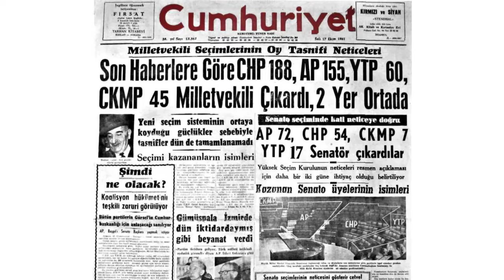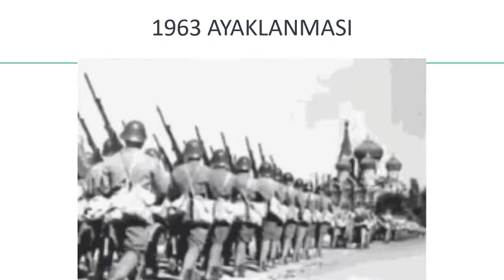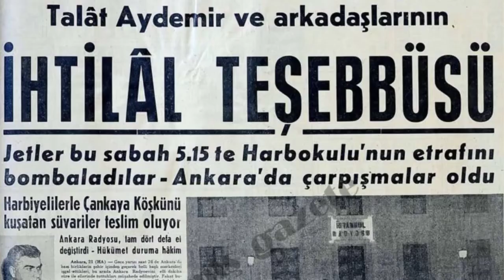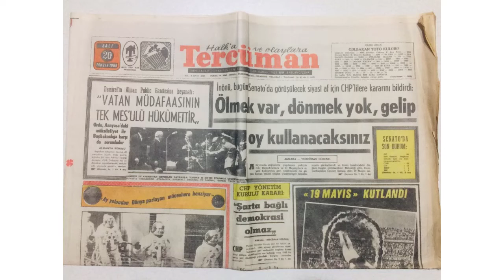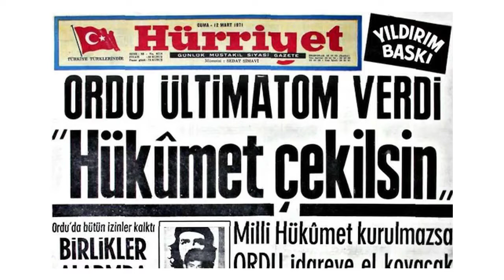Türkiye Tarihindeki Başarısız DARBE Girişimleri !!!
Herkese merhaba, bu videomda 'TARİH' serimize çok araştırarak hazırladığım bu videoyu yüklüyorum. Umarım sizlerde beğenirsiniz...

Çeşitli olay ve sebeplerden dolayı tarihimizde bazı başarısız darbe girişimleri olmuştur. Bu videomda bunların sebeplerini ve sonuçlarını sizler için hazırladım

21 Ekim Protokolü, 27 Mayıs Darbesi sonrası İstanbullu bir grup general ve albayın imzaladığı darbeye teşebbüs protokolü.

Adnan Menderes'in idamından üç hafta sonra 15 Ekim 1961'de Demokrat Parti'nin oy tabanının "mirasçıları" Adalet Partisi, Cumhuriyetçi Köylü Millet Partisi ve Yeni Türkiye Partisi oyların % 62'sini alarak 277 milletvekili çıkarmışlardır. ve ordu durumdan rahatsız olmuştur.

22 Şubat 1962'de, Harp Okulu Komutanı Kurmay Albay Talat Aydemir ve arkadaşlarının, ordu içindeki 27 Mayısçıların tasfiyesi için, 20 Şubat günü başlatılan atama ve gözaltına almalara karşı direnişi olayıdır. Aydemir, o yıl Harp Okulu’nu bitirme döneminde bulunan 600 kadar asteğmeni toplayarak son günlerde olanları anlatır.  Talat Aydemir'in atamaların durdurulması yolundaki ısrarını İsmet İnönü kabul etmedi. Ancak, saat 03.30’da Talat Aydemir alarmı kaldırdığını bildirdi ve evine döndü. Ertesi gün tutuklandı ve Genelkurmay Başkanlığı’nda göz altına alındı.

Talat Aydemir'in geri adım atmasıyla sonra eren 22 Şubat 1962 ayaklanmasının devamı niteliğinde olan 20 Mayıs 1963 ayaklanması
İse Aydemir muhalif gruplarla temaslara devam etmiş ve ikinci kez bir darbe girişimi için hazırlıklara devam etmiştir. Bu temaslar sırasında darbe girişiminden haberdar olan Alparslan Türkeş, Aydemir ile anlaşamamış ve darbeyi hükûmete bildirmiştir. Radyoda ihtilal bildirisinin okunmasından hemen sonra kontrol kısa sürede hükûmete bağlı kuvvetlerin eline geçer, Ankara 28. Tümen Kurmay Başkanı Yarbay Ali Elverdi, marşlar eşliğinde ihtilalin olmadığını, bir yanlış anlaşılma olduğunu, birtakım maceracıların böyle bir işe kalkıştığını, ancak durumun kontrol altında bulunduğunu belirten bir karşı konuşma yapar. Hükûmet yanlısı askerlerin kontrolü sağlaması sonucunda Aydemir ve arkadaşları teslim olurlar. Sonucunda ise
Fethi Gürcan'ın cezası 27 Haziran, Talat Aydemir'in cezası ise 5 Temmuz 1964'te idam edildi.

20 Mayıs 1969 darbe teşebbüsü, Türkiye Cumhuriyeti tarihinde başarılı olamamış ve emir-komuta zinciri içerisinde gelişmiş bir askerî bir darbe teşebbüsüdür.

Adalet Partisi hükümetinin siyasi yasakları kaldıracak olan anayasa değişikliğinden vazgeçmesi ile yaşanan kriz sona ermiştir.
Bayar ve arkadaşlarının 27 Mayıs darbesiyle kaybettikleri siyasi hakları 1970'lerin ortalarına kadar da iade edilmedi

9 Mart 1971 darbe girişimi

1970'te Adalet Partisi'nden istifa eden Ferruh Bozbeyli ile 69 kurucu tarafından Demokratik Parti kuruldu.
Bir grup asker
 o dönemin siyasi partilerinin demokrasi anlayışının bir oyalamaca olduğunu ileri sürerek ulusçu-devrimci yöntem olarak ifade edilen ilkeler doğrultusunda parlamento dışı muhalefeti savunuyorlardı.
Bu çalışmaların ordu içindeki yansıması özellikle genç Hava Kuvvetleri Komutanı Orgeneral Muhsin Batur ve kara kuvvetleri karargâhındaki çeşitli unsurları etkisi altına almıştı. Kara Kuvvetleri Komutanı Orgeneral Faruk Gürler'in de bu ekiple hareket etme ihtimali olduğu düşünülse de, kendisi buna pek taraftar olmayacak ve 12 Mart darbesinin hazırlanmasına yol açacaktı. Darbe içindeki üst komutanlar bir toplantı yapıldı o toplantı süresince askerler Genelkurmay karargâhını kuşatarak 'emniyete aldılar. İşte bu toplantıda 12 Mart günü hükumete muhtıra verilmesi kararı alındı.

15 Temmuz 2016

15-16 Temmuz 2016 tarihleri arasında Türk Silahlı Kuvvetleri bünyesinde kendilerini Yurtta Sulh Konseyi olarak tanımlayan bir grup asker tarafından gerçekleştirilen askerî darbe teşebbüsü.  Türk Silahlı Kuvvetleri ve Emniyet Genel Müdürlüğü personelinin gerçekleştirdiği operasyonlar sonucunda darbe girişimi bastırıldı ve askerler silahları ile birlikte teslim oldu. Olaylar sonucunda 104'ü darbe yanlısı olmak üzere 300'den fazla kişi hayatını kaybetti.

EGEMENLİK KAYITSIZ ŞARTSIZ MİLLETİNDİR...

İYİ SEYİRLER...